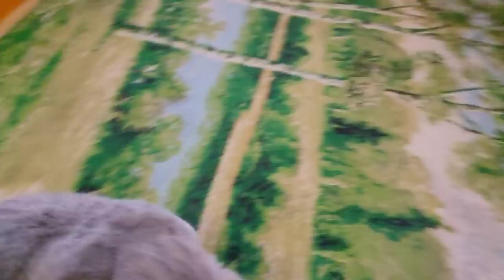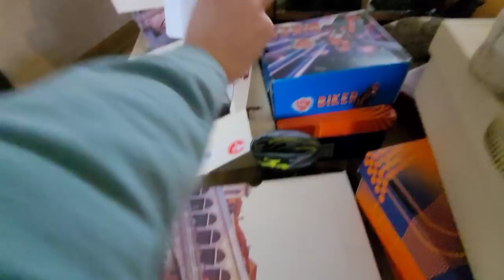4 ЧАСА УБОРКИ🤩 РАСХЛАМЛЕНИЯ И ОРГАНИЗАЦИИ ХРАНЕНИЯ КВАРТИРЕ🏡Чистота и порядок🔥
В этом видео будет 4 часа мотивации на уборку, музыка для уборки, организация и хранение, чистота и порядок, расхламление и новая организация хранения обуви!

Всем привет и приятно познакомится, меня зовут Вика и я домохозяйка и мама двоих детей погодок, на моем канале вы увидите влоги, покупки, рецепты, обзоры, уборка и организация пространства, расхламление, чистота и порядок, будет уборка, мотивация на уборку в квартире, музыка для уборки, всем приятного просмотра!